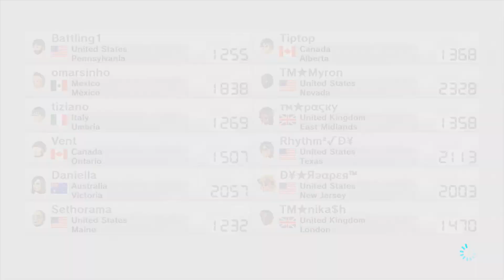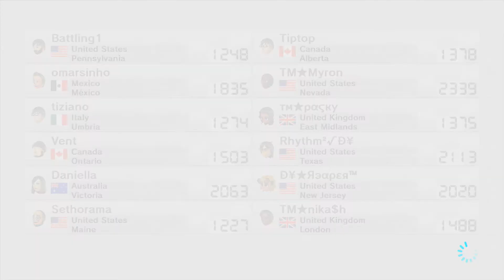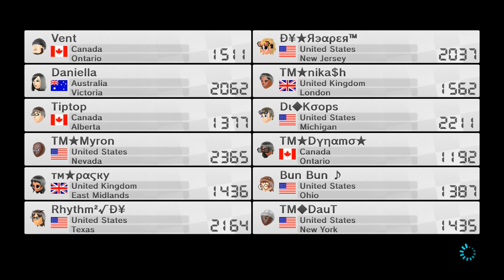Mario Kart 8 - Worldwide Races 11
Races with my clan mates Pasky, Nikash, Akatsu, Dynamo, and Daut. GG's